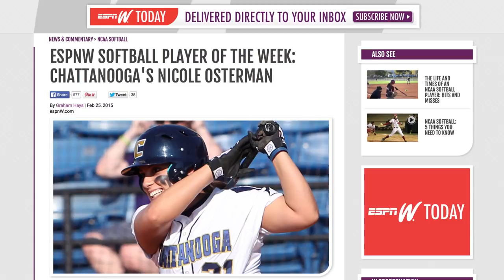From One Athlete to Another. 2014-2015 Chattanooga Mocs year-in-review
The 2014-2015 athletics season for the Chattanooga Mocs was one for the history books. Hear the athletes that made it so tell you why.